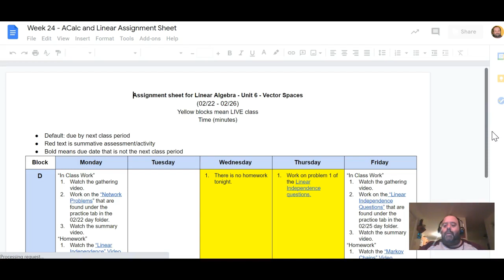ACalc - Unit 6 - Lesson 6 - Summary